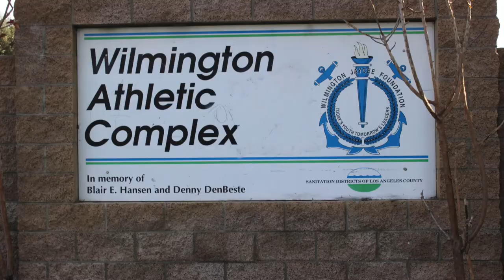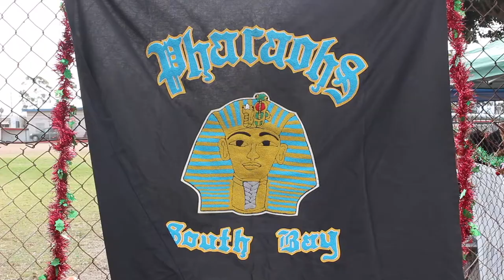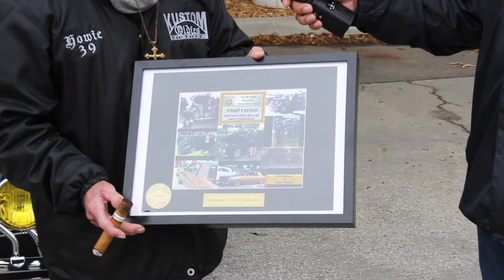Pharaoh's Car Club Car show and Toy Drive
Get into the Holiday spirit this week as we check out the Pharaoh's Car show. Lot's of low riders joining together to collect toys for underprivileged kids in the neighborhood.